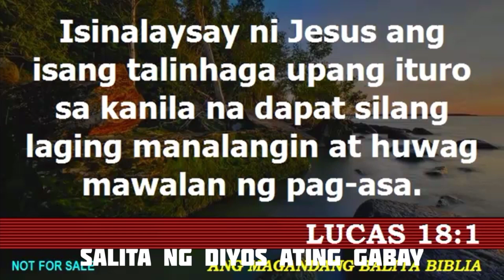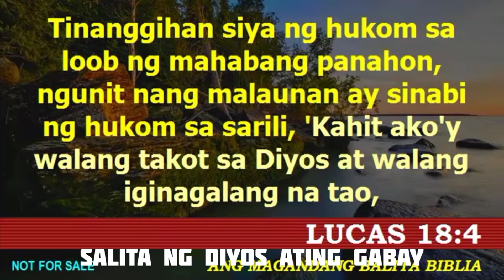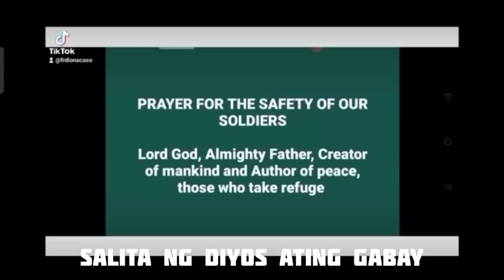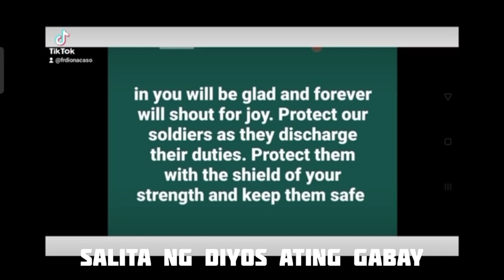SATURDAY, 32nd Week In Ordinary Time.